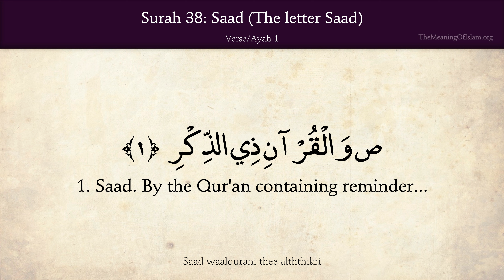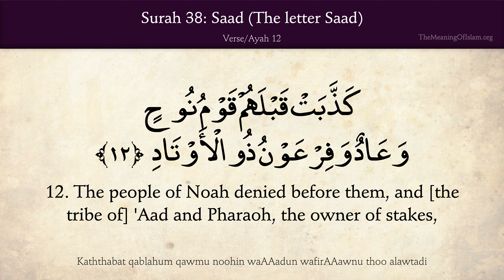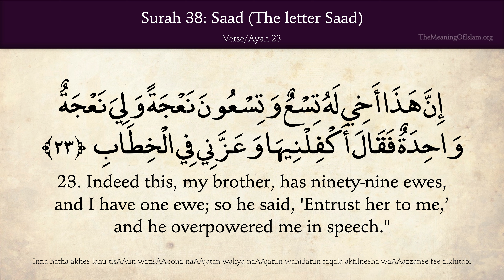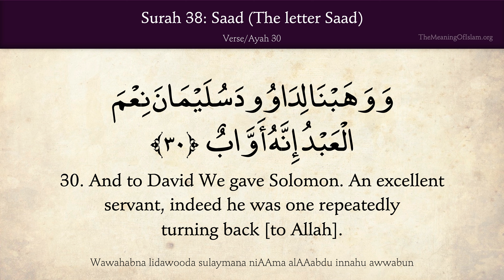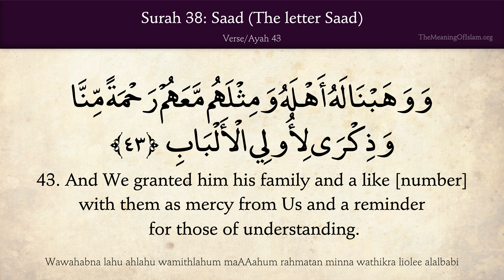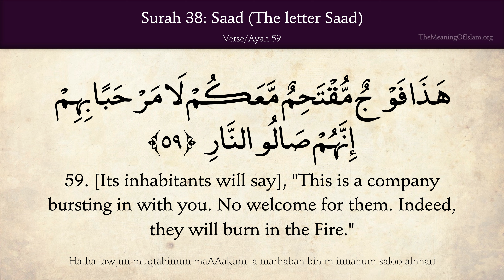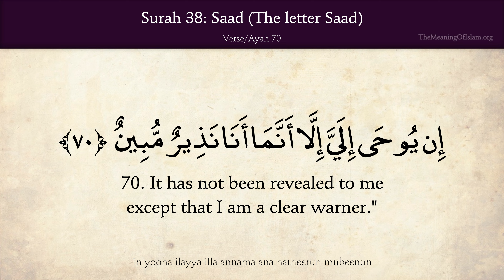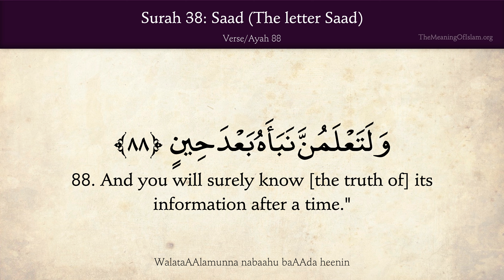Chapter 38 - Saad - The Letter Saad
English Translation: Saheeh International
Arabic Recitor: Mishary bin Rashid Alafasy
English Recitor: Ibrahim Walk
Text: Quran.com